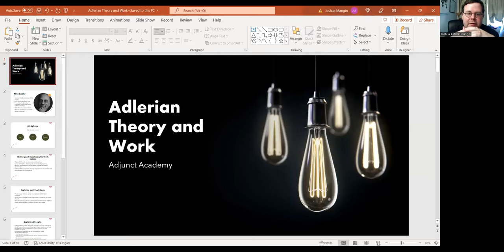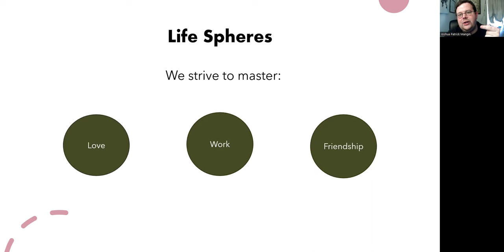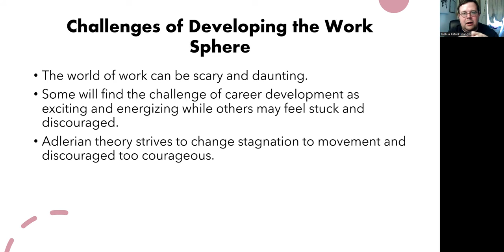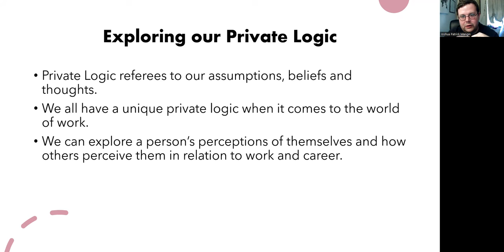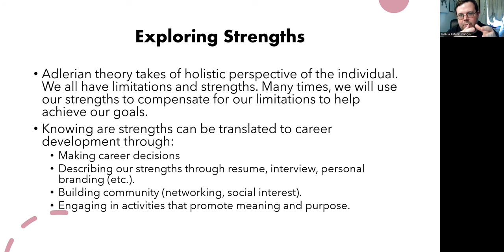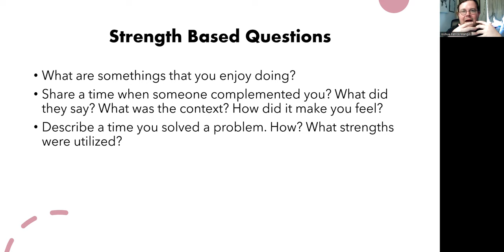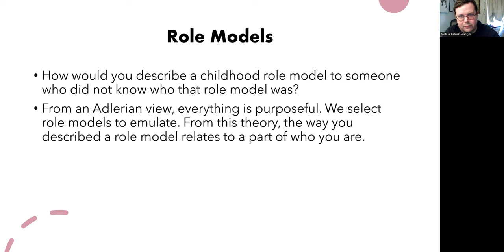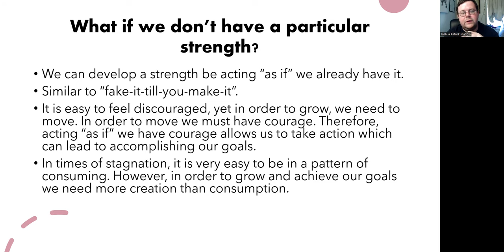Adlerian Theory and Work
Here is a brief introduction to the steps we can take when we are feeling stuck and discouraged when it comes to our career development.

If you are looking for further information I suggest this article from the National Career Development Association

Timestamp
0:00 - Intro
0:58 - Who was Alfred Adler?
2:31 - The Three Life Spheres
4:04 - Challenges in Career Development
5:34 - Private Logic
7:43 - Exploring Strengths
11:54 - Strength Based Questions
13:39 - Role Models
15:43 - What if We Don’t Have a Particular Strength?
20:30 - Conclusion